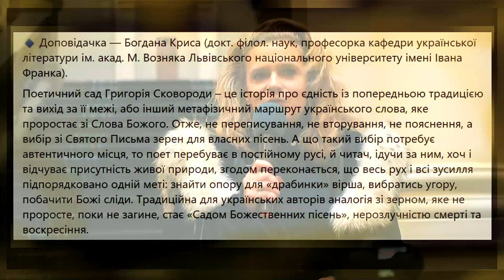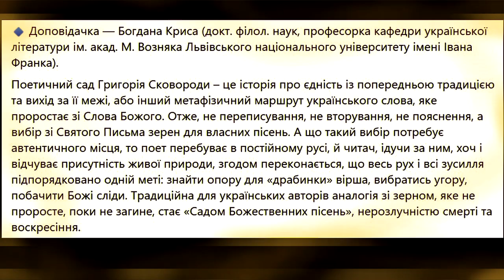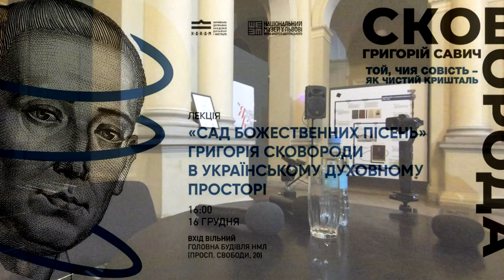Лекція «Сад Божественних пісень” Григорія Сковороди в українському духовному просторі»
16 грудня 2022 року у НМЛ відбулася лекція Богдани Криси про поетичний доробок Сковороди. У літературі того часу було три риторичні теми, близькі до християнського катехізису: що таке Боже ім'я, його рід та Царство небесне. В інтерпретаціях можемо побачити Сковороду, його філософію, та порівняти із іншими.

Поетичний сад Григорія Сковороди – це історія про єдність із попередньою традицією та вихід за її межі, або інший метафізичний маршрут українського слова, яке проростає зі Слова Божого. Отже, не переписування, не вторування, не пояснення, а вибір зі Святого Письма зерен для власних пісень. А що такий вибір потребує автентичного місця, то поет перебуває в постійному русі, й читач, ідучи за ним, хоч і відчуває присутність живої природи, згодом переконається, що весь рух і всі зусилля підпорядковано одній меті: знайти опору для «драбинки» вірша, вибратись угору, побачити Божі сліди. Традиційна для українських авторів аналогія зі зерном, яке не проросте, поки не загине, стає «Садом Божественних пісень», нерозлучністю смерті та воскресіння.

🔹 Більше про лекції присвячені 300-річній річниці від народження Григорія Савича, можна знайти за покликанням, вхід вільний

Інформаційна довідка про лекторку: Богдана Криса (докт. філол. наук, професорка кафедри української літератури ім. акад. М. Возняка Львівського національного університету імені Івана Франка).